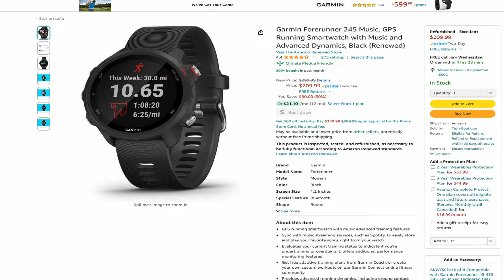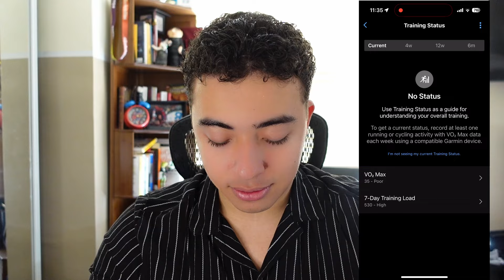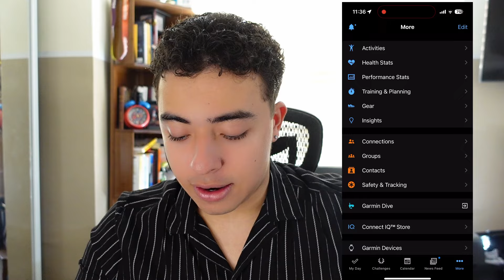Garmin Forerunner 245 Review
What's up guys. Today I discuss the Garmin Forerunner 245 and how it has been valuable to me after utilizing the Apple watch SE.